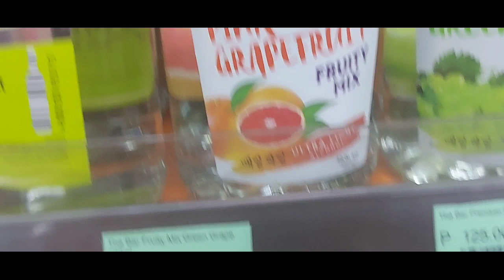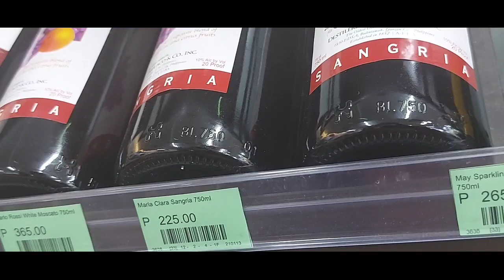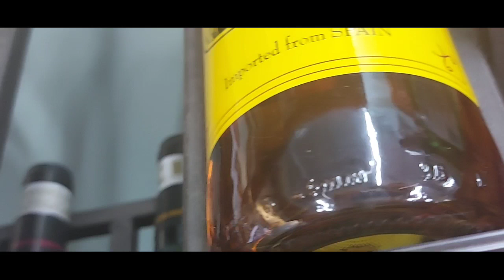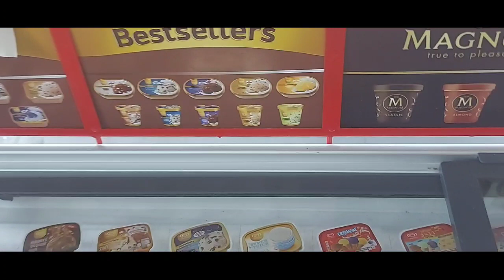Walking to Seven Eleven With My Sister